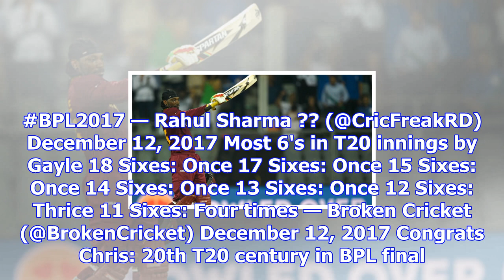Chris gayle smashes record-breaking 18 sixes in bangladesh premier league final – ndtv sports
Chris Gayle smashed a record-breaking 18 sixes © Twitter Chris Gayle and his record-breaking antics ...